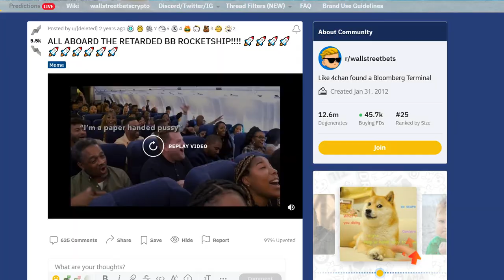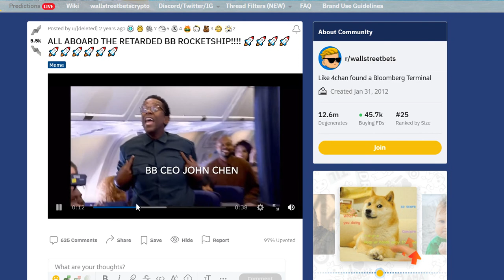Nasa Retards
another shitty production